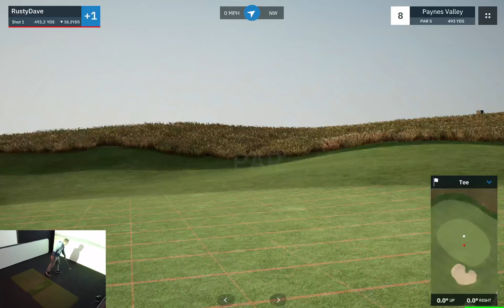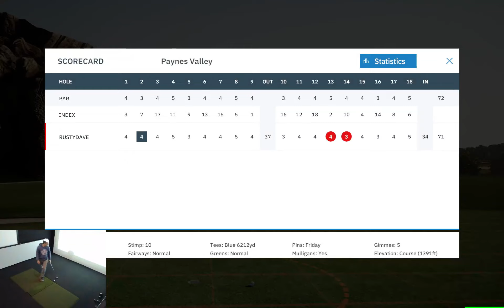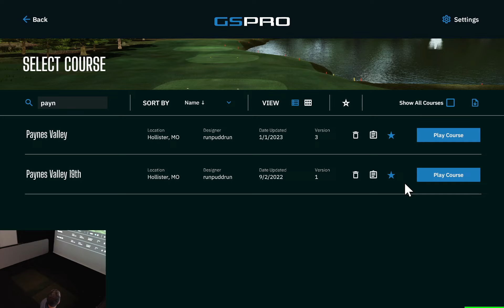GSPro Course Favourite: Payne's Valley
Another beauty from Runpudrun and a Facebook favourite.  I give some more design insider info, talk about bragbook, spouses and Runpudrun.  Want to build courses for GSPro?